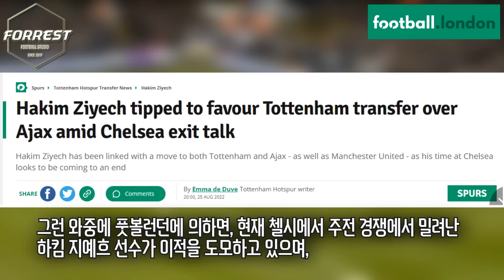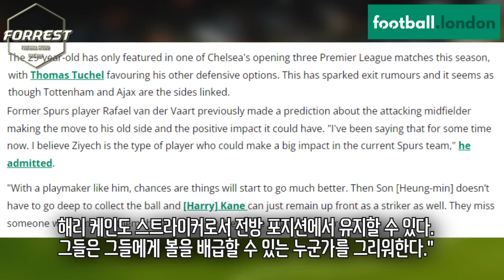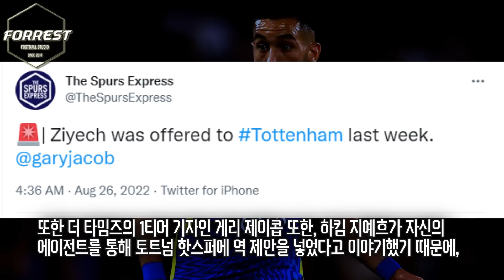"나 토트넘 갈래!" 하킴 지예흐, 토트넘 이적 역오퍼했다! 예상 이적료 370억 [1티어 게리 제이콥]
구독!